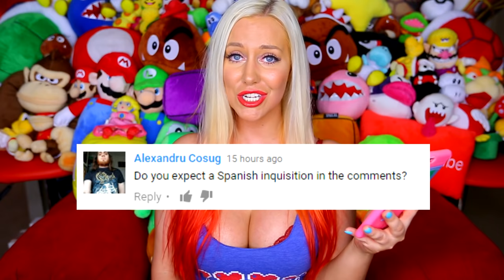NINTENDO PANTIES & SHOES! BEST EVER! - Friday Night Mail #48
(All opinions are my own, even if a video is sponsored. I would never take money to mislead my viewers, or make a statement I do not believe in.)